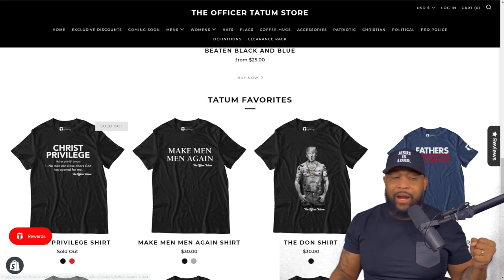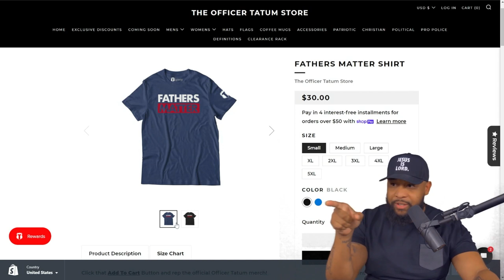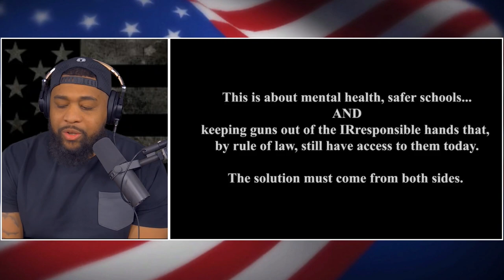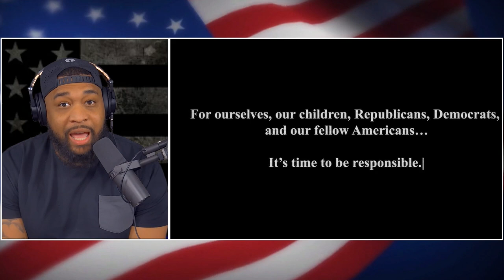Matthew McConaughey Is Running for President in 2024???